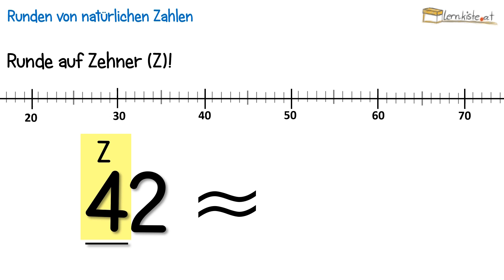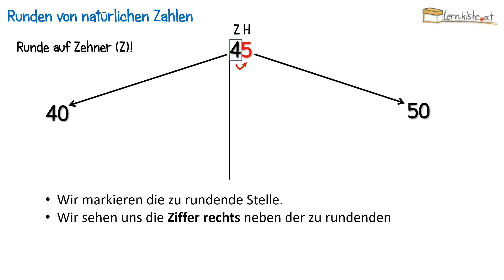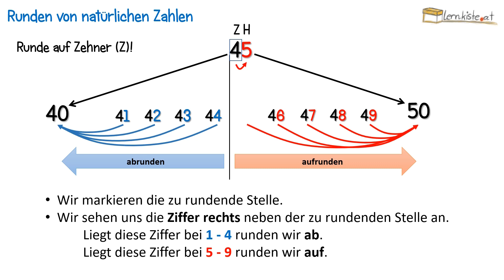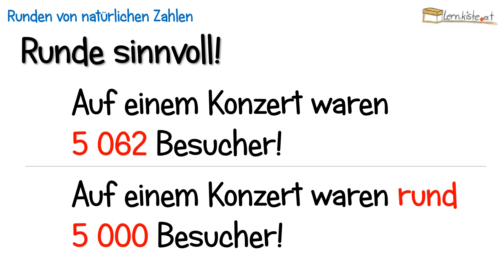Runden von natürlichen Zahlen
Mit Hilfe eines Zahlenstrahls erkläre ich euch die Regeln für das Runden von natürlichen Zahlen.